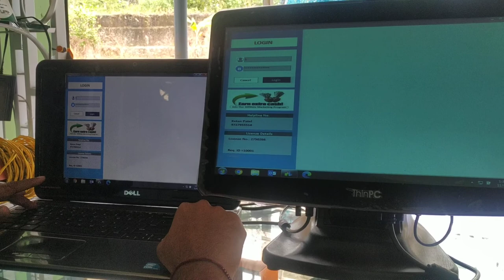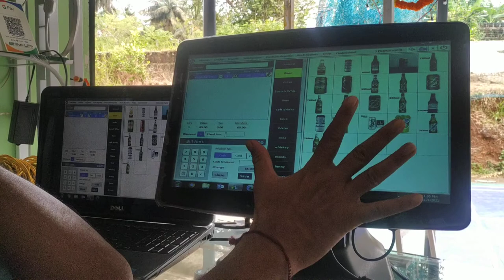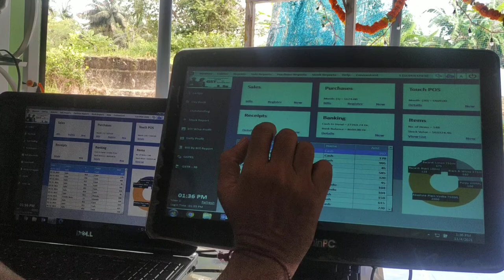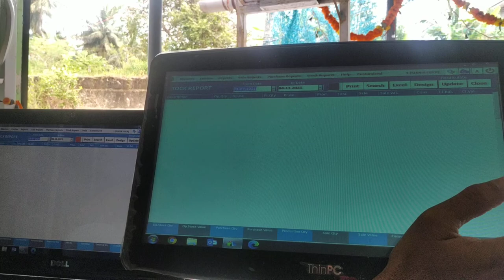Liquor Retail Touch POS Software | Wine, Whiskey, Beer, Vodka Retail Business Management Software